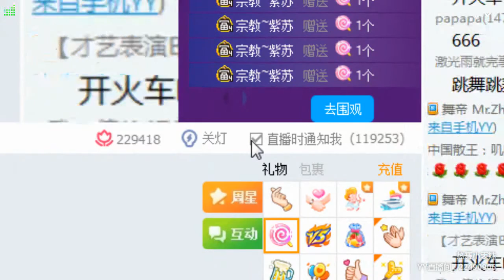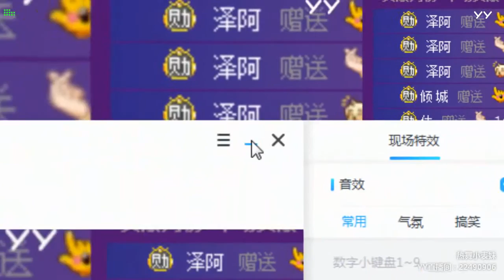YY LIVE 燃舞蹈 小表妹 -《燃舞蹈》（Artists・Sing・Music・Dance・Instrument・Talent Shows・DJ・KPOP・Remix・LIVE)